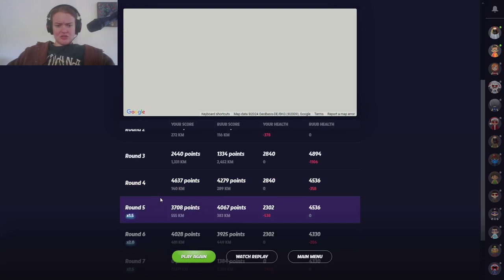my first time playing NMPZ geoguessr duels